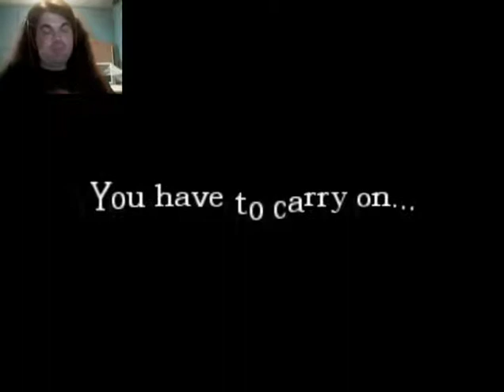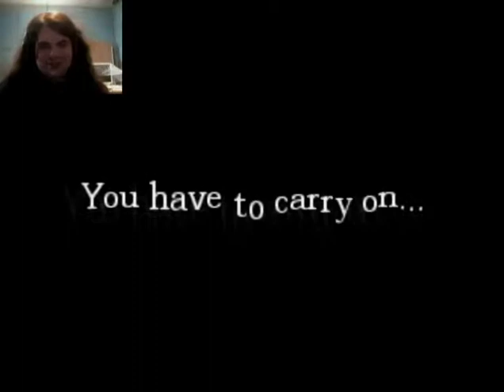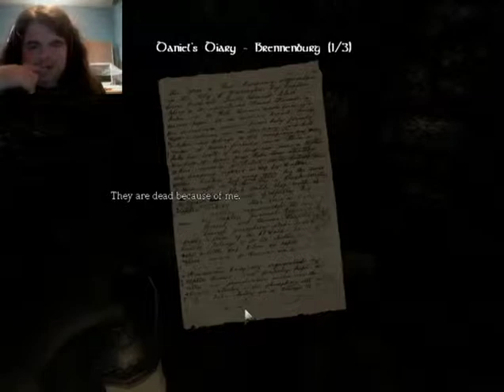Amnesia Part 8 | Dungeoncrawl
Hello and welcome to another Let's Play with MrJikoui! The dungeon awaits, as well as the ominous call of the cow...man...cow man. man. If you like what you see and would like to see more, be classy and hit those like and subscribe buttons! Got a suggestion?